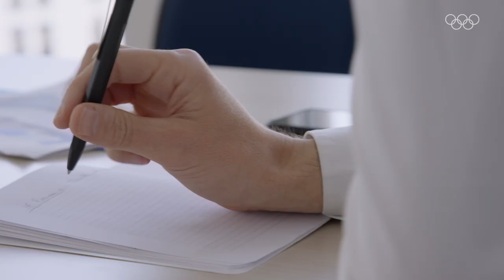France’s Tony Estanguet 🇫🇷 I Legends Live On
A look at the Olympic achievements of France’s three-time gold medallist Tony Estanguet, who is now leading the Paris 2024 team.

These legends made history, but their legacy lives on. Where are Olympic heroes now and how are they inspiring future generations? More